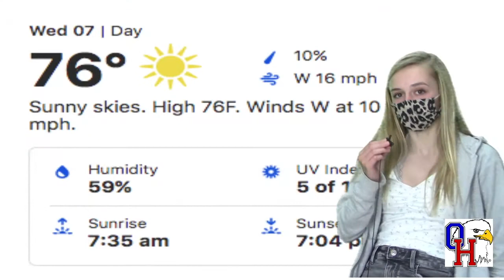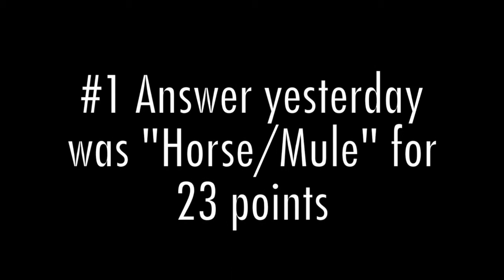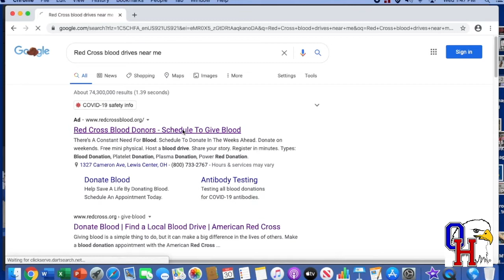Eagle News - Episode 19 of Season 14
Addi and Elanie are sitting on the main seats for the show today with Emily running the weather/trivia and This Day in History!